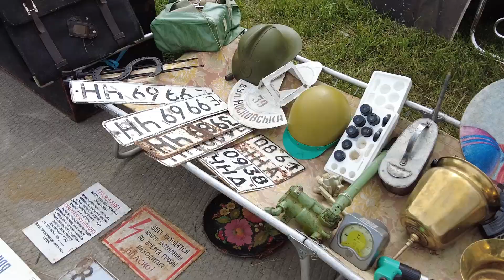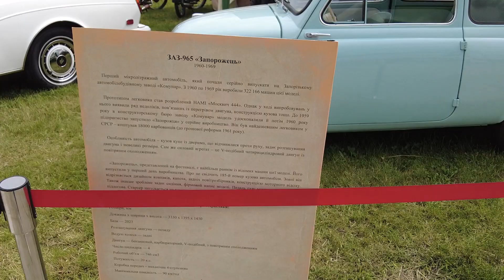Ukraine's collection of SOVIET & RETRO cars!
Hundreds of rare and soviet cars are displayed here at 2021 Old Car Land hosted at the outdoor aviation museum. Held over many years, this event brings together Ukrainian automotive restorers, private collectors, museums, and cars belonging to famour people. They even have a small area dedicated to World War II vehicles.. Today with Irichka, we'll check it all out!